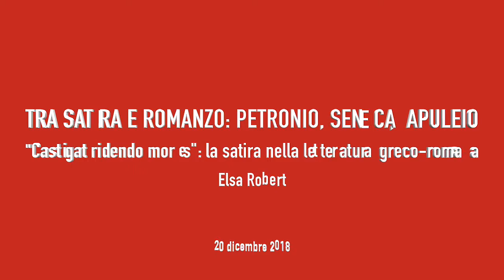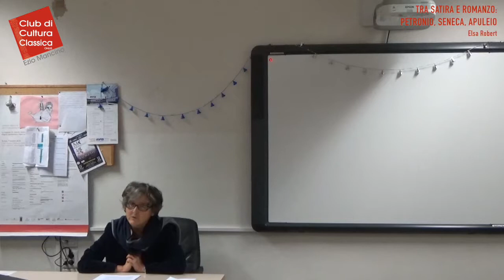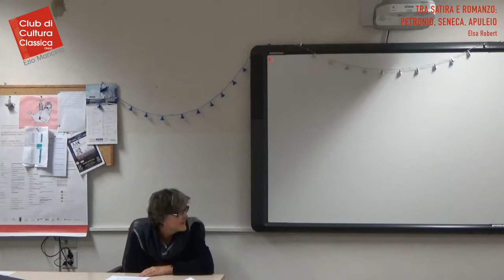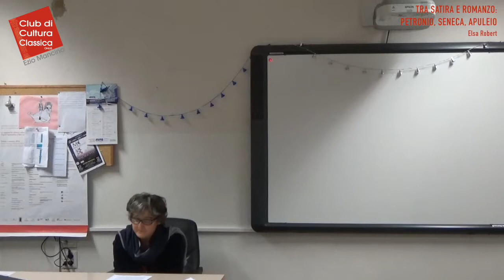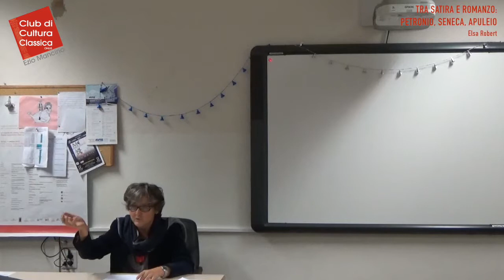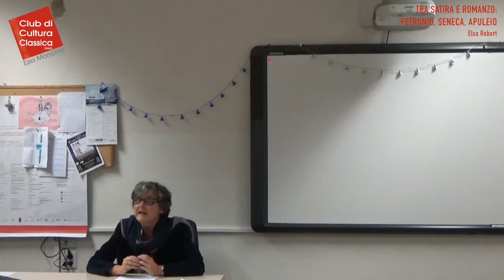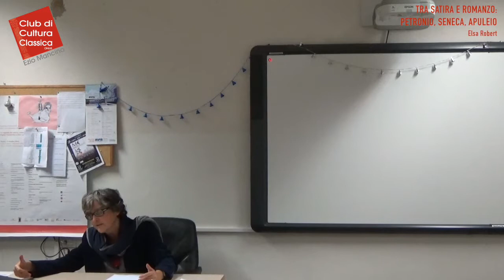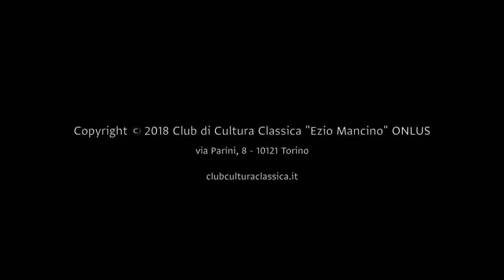Tra satira e romanzo: Petronio, Seneca, Apuleio - Elsa Robert (20/12/2018)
TRA SATIRA E ROMANZO: PETRONIO, SENECA, APULEIO
"Castigat ridendo mores." Caratteri e finalità della satira nella letteratura greco-romana

a cura di Elsa Robert

L’analisi di testi letterari cercherà di mettere in luce gli incerti confini e la complessità interpretativa del genere della satira menippea, evidenziando analogie e differenze con il moderno romanzo.